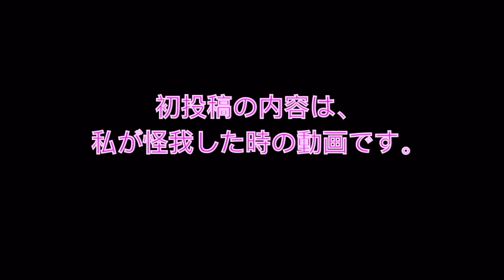【陸上】走幅跳 事故動画Part1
ハイサイグスーヨチューウガナビラ

なんちゃってロングジャンパーです。
今回初投稿動画になります。
私が大学生時代、とある記録会にて失敗したジャンプになります。
現役で行っているジャンパーは気をつけてください。

※中々のグロテスクなので気分が悪くならないようにお願いします。

LONG JUMP